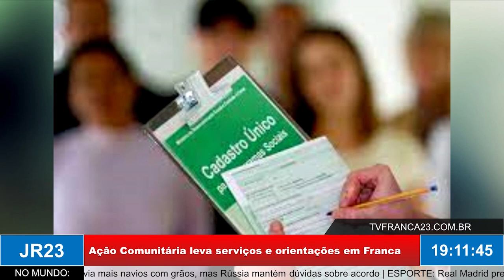Ação Comunitária leva serviços e orientações em Franca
Matéria do JR 23, edição sexta-feira, 4 de Novembro de 2022.